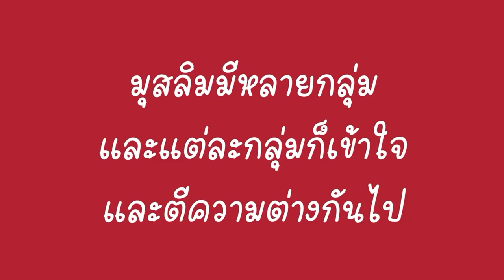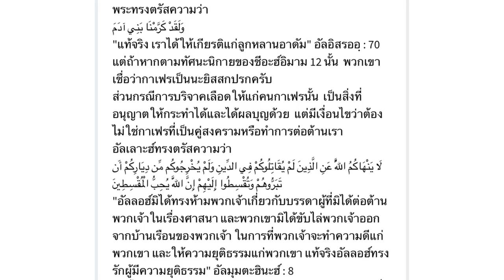ตอบคำถาม อาตมา ข้อ7-8-9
ตอบคำถาม ข้อ7-8-9
- ทำไมห้ามพุทธเข้ามัสยิด
- ทำไมห้ามซื้อของคนพุทธ
- ทำไมห้ามบริจาคเลือด